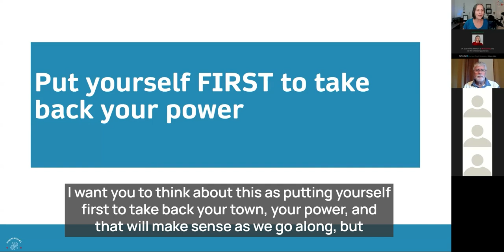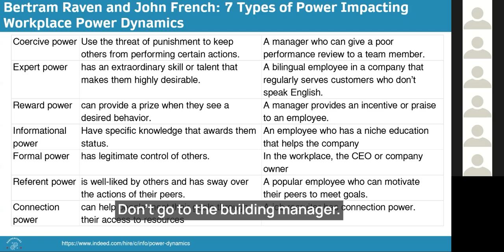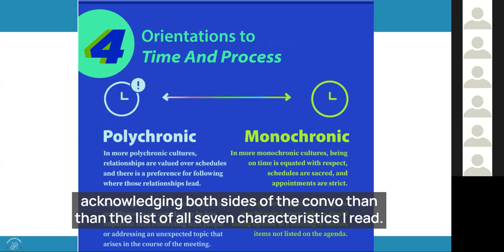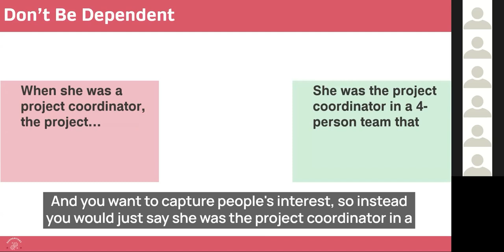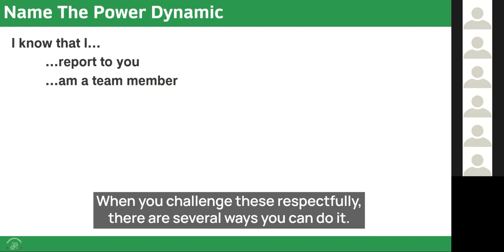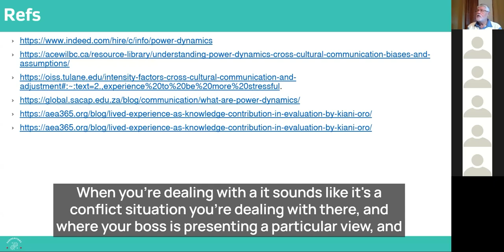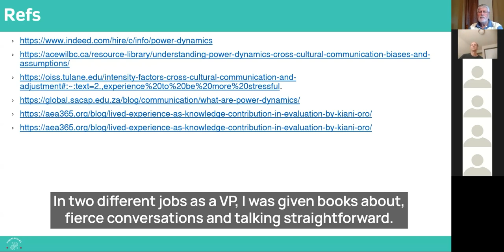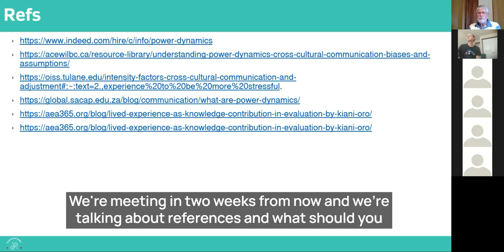Are you accidentally giving away power in the convo (captioned), 2024 07 29 , 35:32 ( MentorTime)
Power Dynamics in Conversations Discussed
Sue and Ron focused on the impact of power dynamics in conversations. Sue led a discussion where attendees shared their experiences of feeling empowered or disempowered in conversations. The poll results indicated that being prepared and informed in advance was a significant factor in feeling empowered. Sue also identified seven types of power that impact the workplace, including Coercive Power, Expert Power, Reward Power, Informational Power, Formal Power, Referent Power, and Connection Power. She used examples to illustrate each type of power, emphasizing that Connection Power, which involves people who can help achieve goals, often extends beyond direct colleagues.

Understanding Cultural Dimensions in Communication
Sue discussed the concept of cultural dimensions and their influence on communication and work settings. She highlighted four dimensions: power distance, orientation to identity, orientation to rules, and polychronic versus monochronic. Sue emphasized the importance of understanding these dimensions, as they can cause misunderstandings and conflicts in a global workplace. She also provided examples of how these dimensions can manifest in communication, such as avoiding definitive answers to maintain flexibility. Sue encouraged the team to be assertive in their communication while avoiding aggression.

Enhancing Communication and Leveraging Diverse Experiences
Sue emphasized the importance of being definitive and clear in communication, particularly in leading discussions. She advised against "waffling" and encouraged individuals to state their preparedness and roles upfront. Sue also highlighted the value of lived experiences, sharing an example of how a team member's bilingualism and cultural understanding enhanced their evaluation process. She stressed the need to acknowledge and utilize the diverse experiences and skills within a team.

Asserting Power and Challenging Hierarchies
Sue emphasized the importance of asserting one's physical and mental power in various situations, such as during meetings or when facing hierarchical relationships. She suggested using power poses to feel more engaged and encouraged team members to lead with their work and contributions to larger goals. Sue also advised on challenging hierarchies by respectfully expressing different views or using data to support requests, such as a higher merit raise.

Managing Power Dynamics in Conversations
Sue emphasized the importance of taking control of conversations, redirecting them as needed, and reframing questions to maintain power and focus on problem-solving. Ron, recalling his military experience, discussed the complexities of power dynamics in the workplace, particularly when personal relationships develop. He highlighted the potential for informal relationships to influence decision-making and the challenges this can pose when conflicting views are presented by the boss. Both agreed on the need for understanding and managing power dynamics to navigate conflict situations effectively.

Improving Communication and Acknowledging Contributions
Ron emphasized the importance of taking control of conversations and accepting responsibility for one's actions. Sue agreed and highlighted the need to learn from past experiences and cultural influences that may have led to indirect communication styles. Peter shared his realization about the need to be more direct in his answers, especially in interviews. Stephanie questioned whether these communication patterns were generational, to which Sue responded that the issue might be more linked to the leaders in her generation still being in charge. The team discussed the importance of acknowledging individual contributions while also emphasizing the team effort.

Balancing Task and Relationship Orientation
Ron presented a model highlighting the balance between task orientation and relationship orientation in team building, cautioning new leaders about the potential pitfalls of overemphasizing either aspect. Sue expressed interest in this model and they also discussed recent changes to the Zoom interface, including the relocation of features and the introduction of new ones. They agreed to revisit these topics in future discussions.